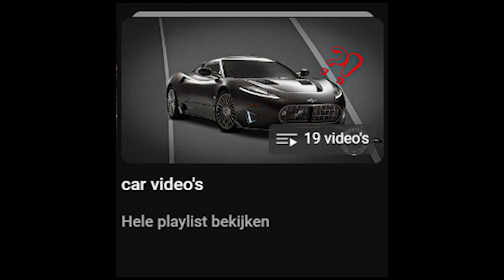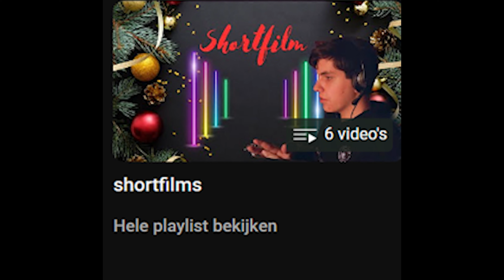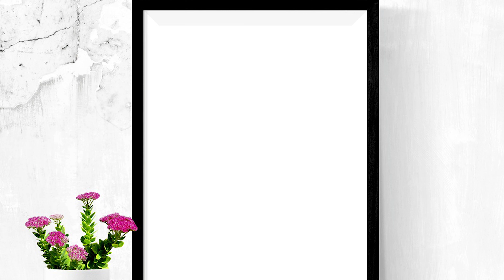//-Where does this channel stand for?! //-trailer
Hello People here you see a video from... me!

Here you see my Instagram:
rac_tariusphotography.fan or

Rac-tarius
profile.php